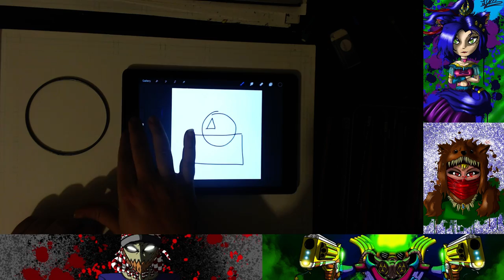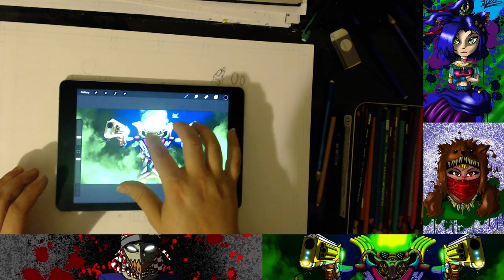Fear's Art Class day 1